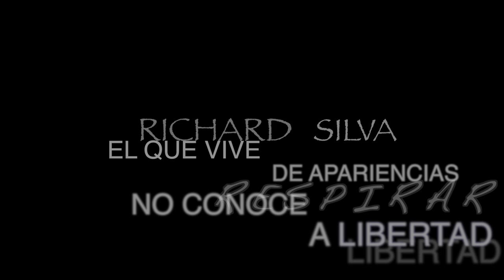RICHARD SILVA - RESPIRAR {OFFICIAL STUDIO VERSION)